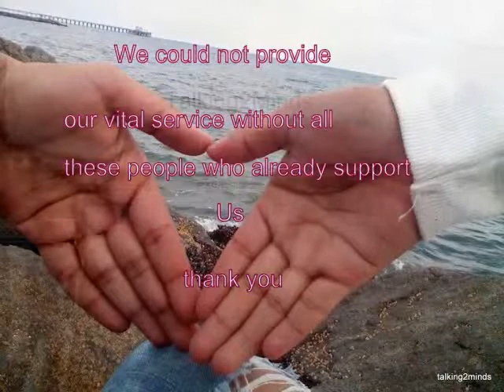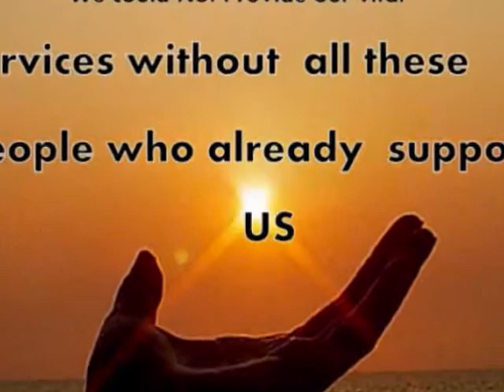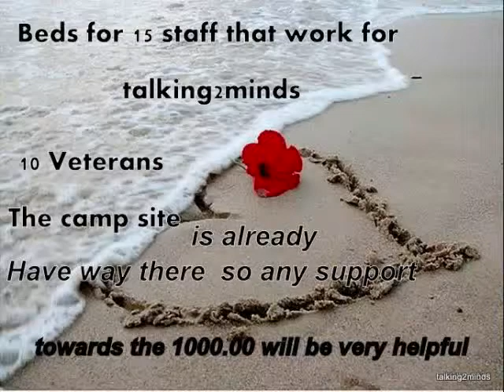Cornwell Summer 2010 Talking2minds Martin Webster & Jamie Watson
Talking2minds